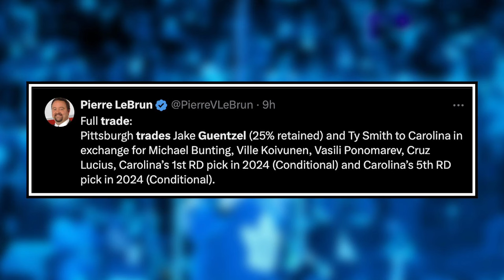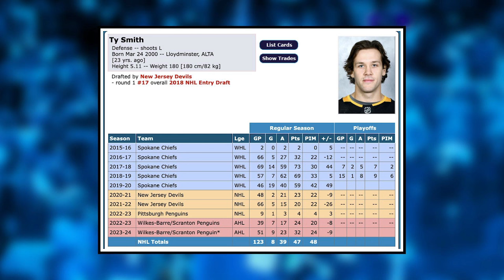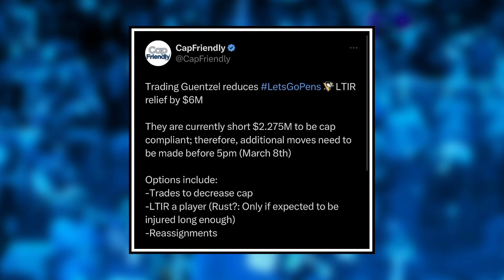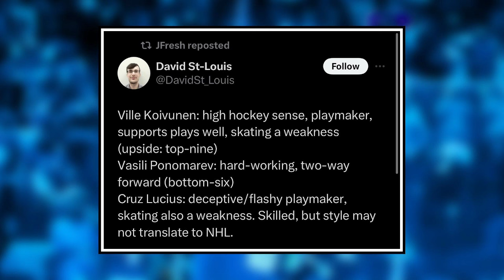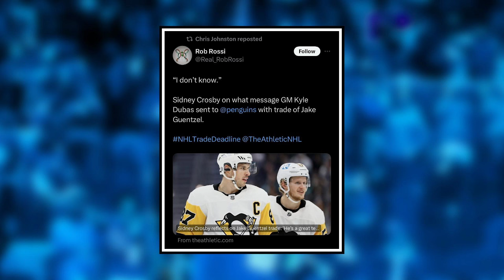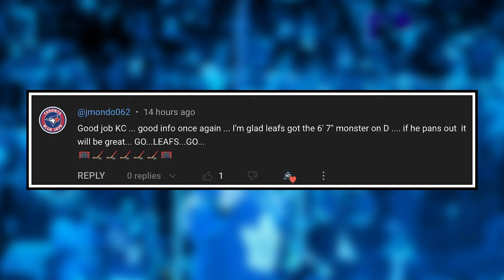The TRUTH behind the Guentzel trade...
0:00 Intro
0:42 Guentzel Headed To Carolina
6:01 Penguins Get Prospect Haul
11:08 Comment Of The Day

The Pittsburgh Penguins send star forward Guentzel to the Carolina Hurricanes in exchange for multiple prospects and picks. Will Kyle Dubas use these assests to continue to keep the Penguin's playoff window open, who is the next player out of Pittsburgh, and How will Jake Guentzel fit on Carolina. Mark Pye and KC break down these trades, rumors, and reports on this episode of Hat Trick HQ.